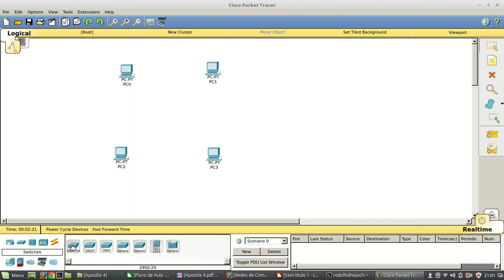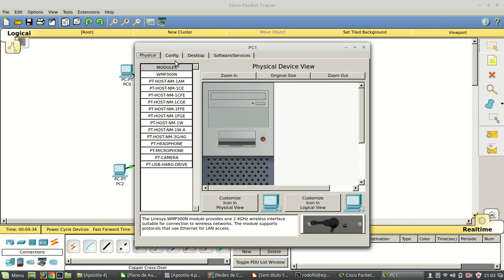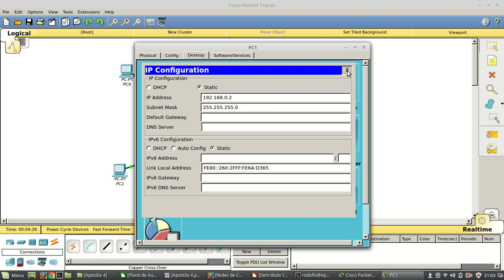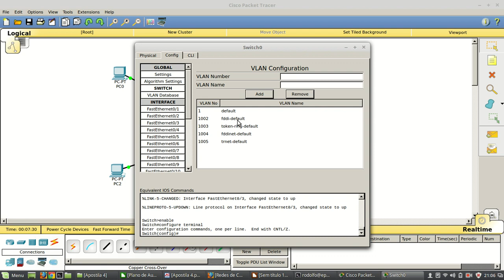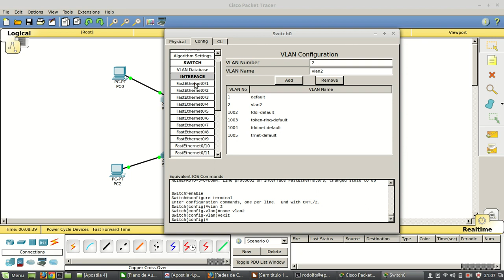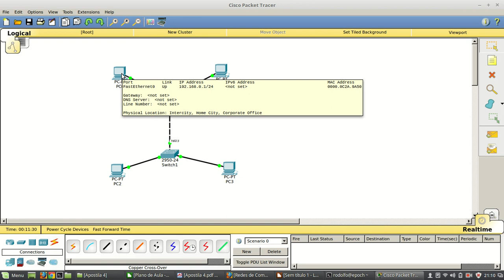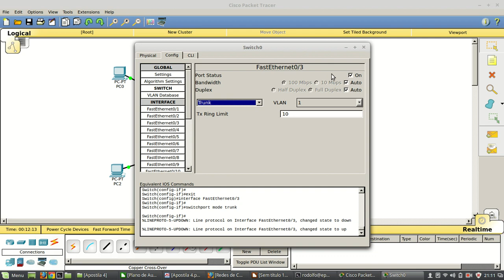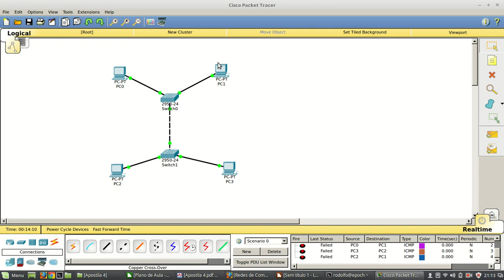IFSP - Campus Hortolândia - Redes de Computadores (ADS) - VLANs (Packet Tracer)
Criação de duas VLANs no Packet Tracer